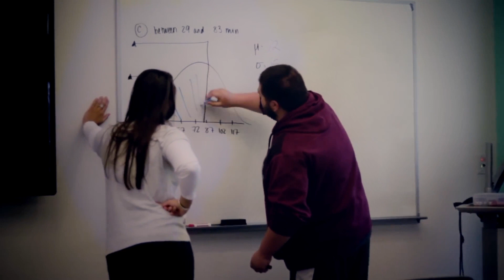Tutee Testimonial - Ann Pastorello